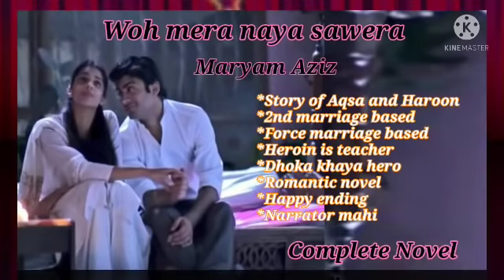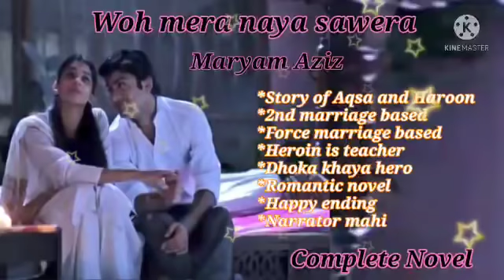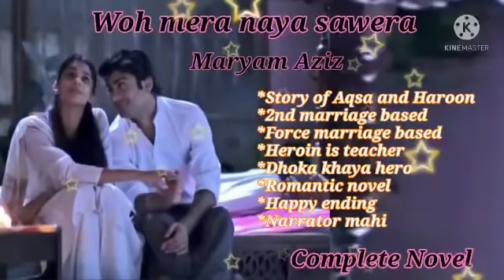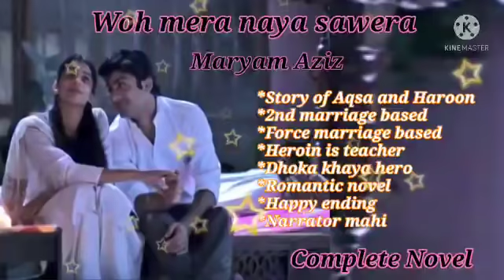Woh mera neya sawera by Maryam aziz | Complete novel | Heaven writes | Force marriage based